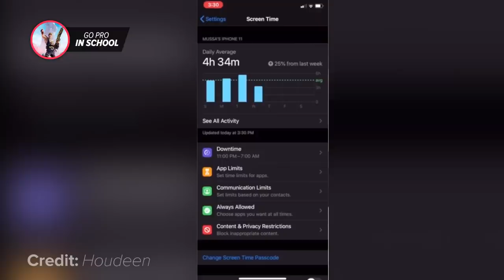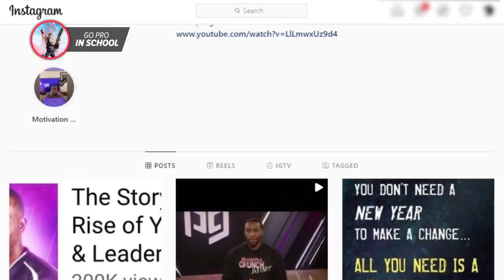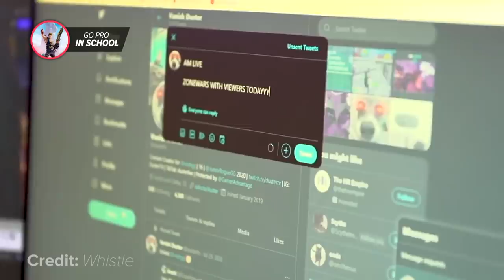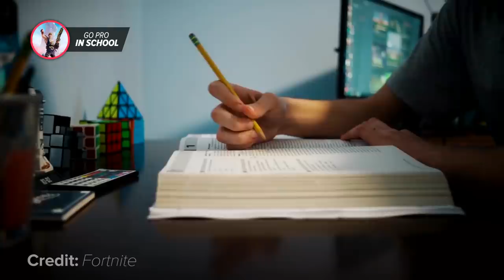How To GO PRO In Fortnite While YOU'RE STILL IN SCHOOL! (Fortnite Tips & Tricks)